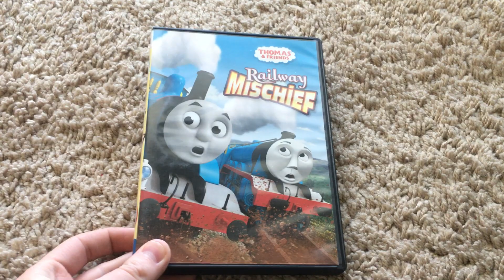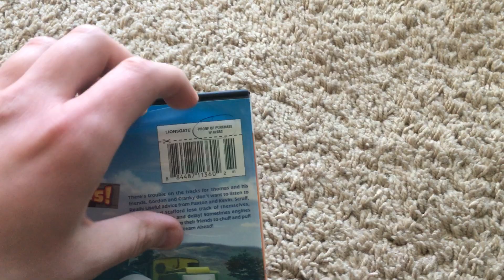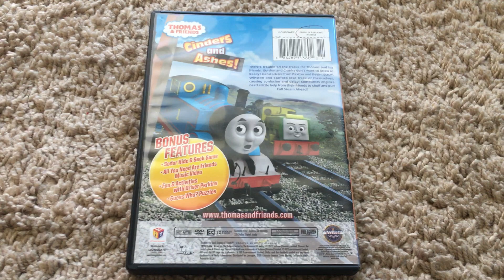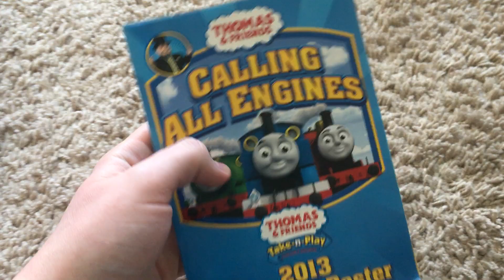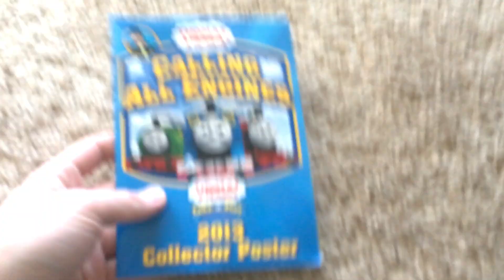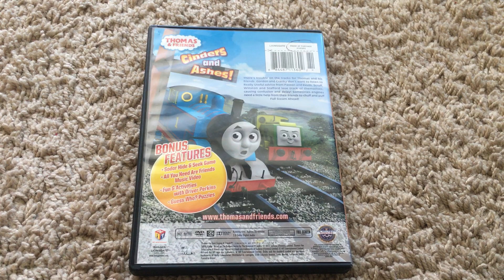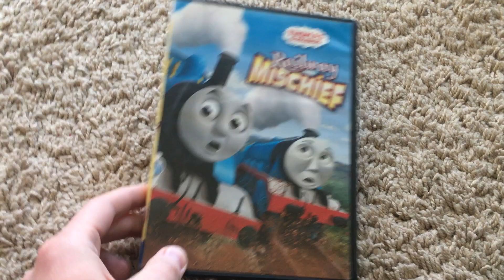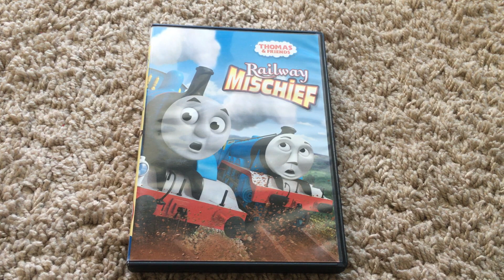Thomas & Friends Railway Mischief DVD Review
This is a Video where I review the Thomas & Friends DVD the first one to have Season 17 Episodes aka the first one to be narrated by Mark Morraghan and it’s Railway Mischief. I hope you guys enjoy it.